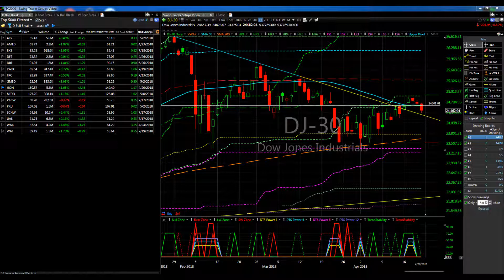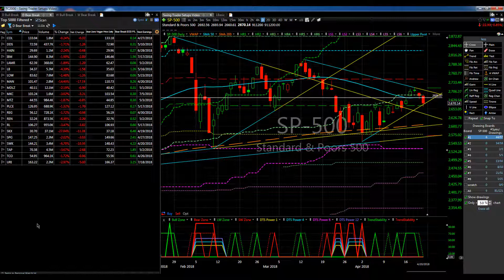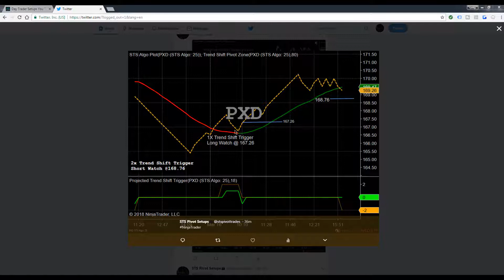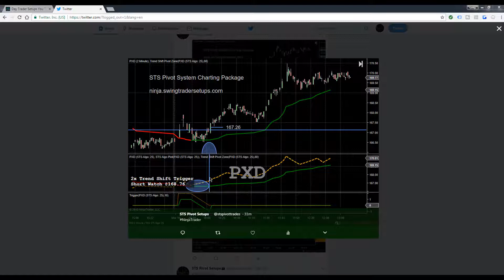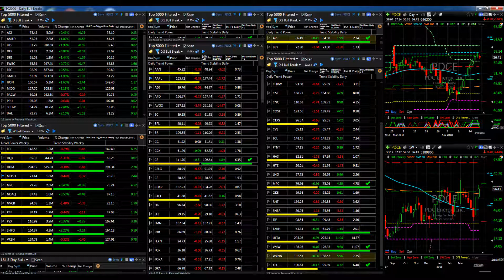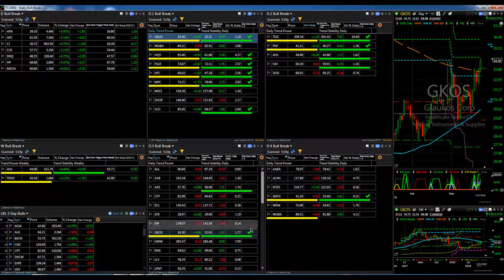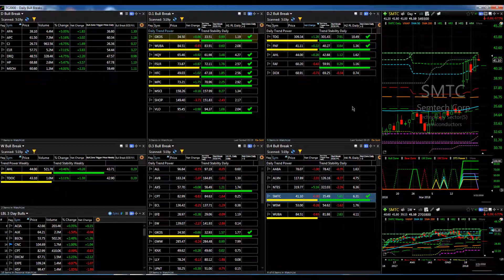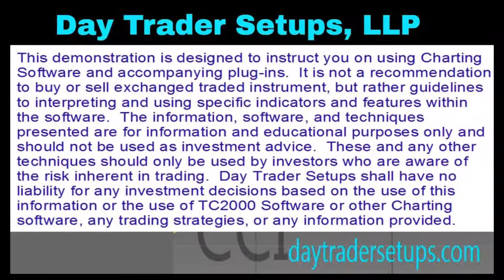Swing Trading Watch List Video for April 23rd Price Action Creates Great Day Trading Watch List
Swing Trading Watch List Video for April 23rd
Price Action Creates Great Day Trading Watch List

Daily and Weekly Bullish and Bearish Alerts

can run their own alerts on our Bull and Bear Zone Scanners

Active Trading Charts and Trading System - Real Time Stock Alerts on the Trading Charts before they Trigger.  No Emotion Trading.

Training Videos Free to everyone.  Live Q&A Videos discussing and learning the Trading Package Charts and Setups necessary to developing a swing trading strategy that works for you.

Successful Swing Trading is achieved with well timed entries into positions accompanied by exits that protect profits without exiting extremely too soon to realize a greater potential profit that was indicated by the original entry.  Success can be achieved in many ways.  Achieving consistent stock trading results we believe comes from a disciplined trading plan without emotions.  Defining a systematic use of stock trading charts that clearly define stock alerts from your trading charts and developing a Trading System that works for you.

A Swing Trade is not an investment.  Swing traders are not concerned with the long-term value of a given stock.  Swing Trading is a short-term trading method that can be used when trading stocks and options. Where Day Trading positions last less than one day, Swing Trading positions typically last two to six days, but may last as long as two weeks or more.

Swing Traders use technical analysis to look for stocks with changing trends in price action or stocks with short-term price momentum.

Active Trading Charts and Trading System

Real Time Stock Alerts on the Trading Charts before they Trigger

Our Trading Package is a simple No Emotion, Clear, Concise, and Precise approach to Trading for all Experience Level Traders.  Adapts to all price range stocks and can be applied to Day Trading, Option Trading, or Swing Trading.

There are ONLY 2 Trade Setups to learn and evaluate.  Trend Shift (directional change) and Retracement (pull backs).  That's it.

Learn through our Free Training Group Classes, Webinars, and Videos.  These classes are FREE and open to non-members and members alike.  Learn before you begin and continue to attend and learn as you progress your trading knowledge.

Register Below and start Studying our Package through our Tutorial on this website, Training Videos, and Training Webinars.

We have 2 Plans

or

After the Trial Period their is a ONE Time Setup and License Fee of $ 80.00 and 1st Month's Subscription Fee of $ 69.00 for at Total Amount $ 149.00 US Dollars

Active Monthly Subscription Fee of $ 69.00 per month to continue to use the charting package. *

* This does not include a Historical Tick Data Plan.  There are many Options available for use with NinjaTrader (Client may already have access to some of the options and some are free )

Complete Tutorial of Charts, Scanners, and Features

As a Subscriber to our Service and Chart Trading Setups Members acknowledge their responsibility to perform Due Diligence of stocks featured.  We are only Price Action and Momentum driven in our Trading Charts and Price Alert Watch Triggers.

SPECIAL CAUTION should always be given to stocks about to have earnings releases and we recommend NOT being in a short term swing trade into a Earnings Release.  At the same time using our Trading Package and Charting indicators can prepare you for the after Earnings Release Trade Setups.  Subscribers also Acknowledge awareness of News and Chatter Effects on Stock Prices.